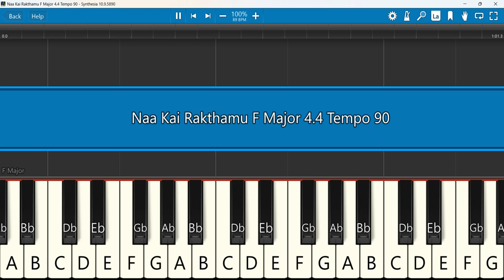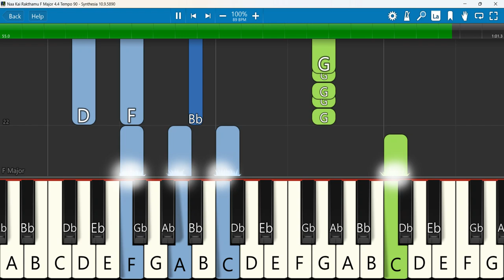Naa Kai Rakthamu Keyboard Notes F Major 4/4 Tempo 90 | నాకై రక్తము కార్చిన రక్షకుడేసయ్యా | Dinakar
నాకై రక్తము కార్చిన రక్షకుడేసయ్యా... | Telugu Christian | Worship Song | pastordinakar | #2024
 Keyboard Notes